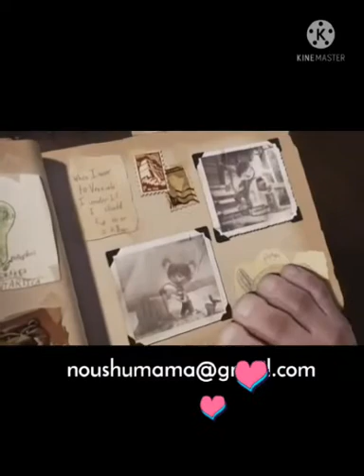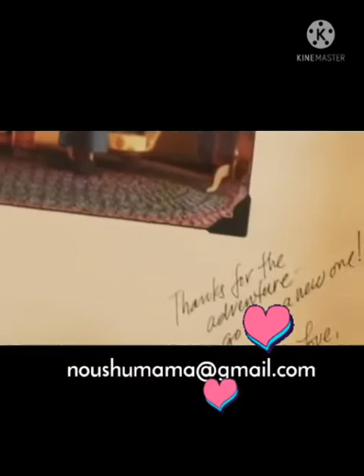പ്രണയം 💞ll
Spanish mens fashion
BUS STAND ROAD
CHANGARAMKULAM